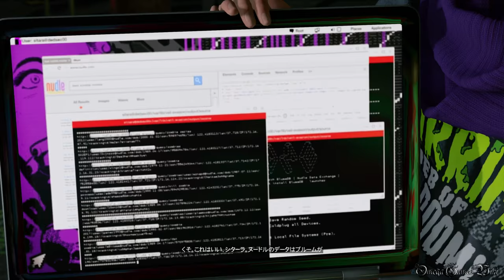【PS4】Watch Dogs 2 - #16 Main Mission ・のびたヌードル（Realistic Mode No Damage）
Part 16
メインミッション：
・メインオペレーション - のびたヌードル
・デッドセックイベント - ウイルス

- 発売日： 2016年12月1日 (日本)
- ジャンル ： Action
- ESRB : Cero Z
- 開発: UBIソフト モントリオール
- 発売: ユービーアイソフト